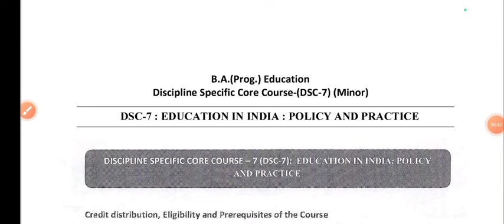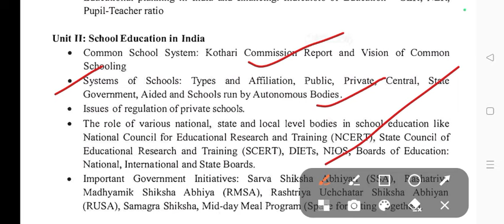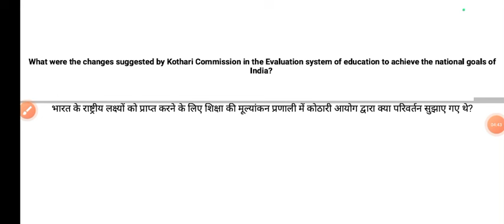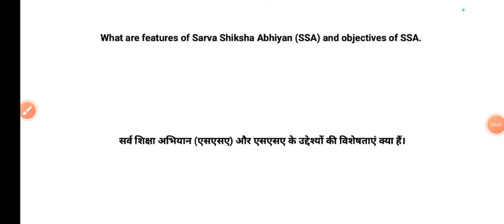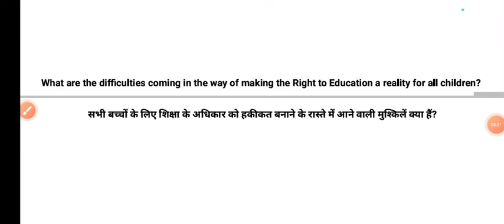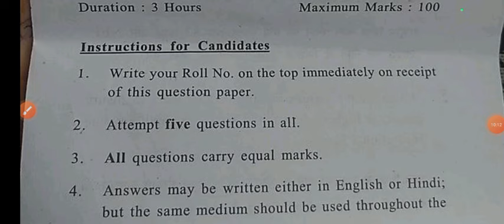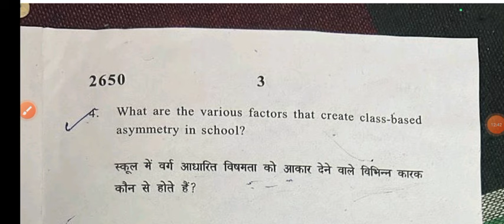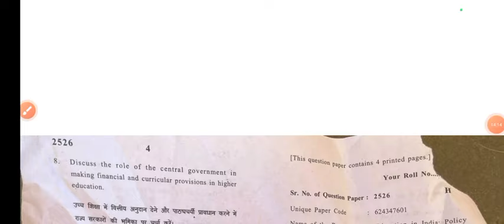Education in India Policy and Practice Important Questions BA PROG 4th Semester DU SOL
Education in India: Policy and Practice Important Questions & Exam Pattern BA PROG Fourth Semester DU SOL

Thanks For
Watching.